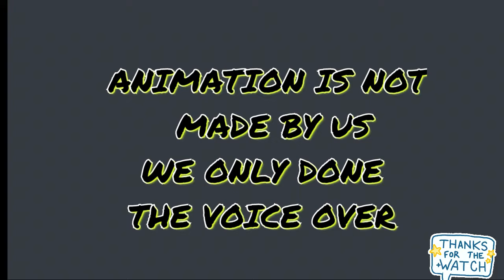HEMANT MJO | KBC | KYU BANE CROREPATI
VOICE OVER BY -hemant yengal
Editing app - vlogit app
Subscrib